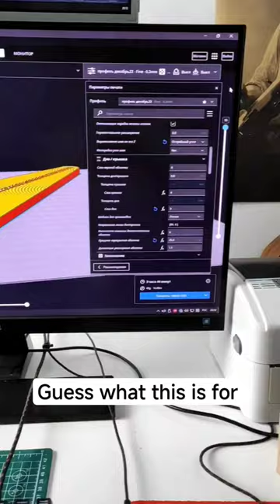3D-printed Circle cutting tool 3dprinted diy short